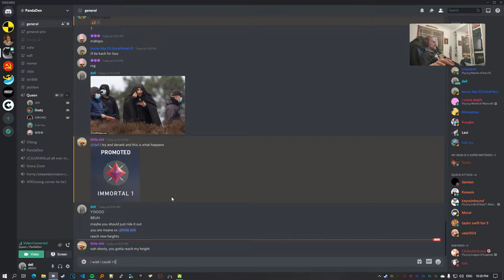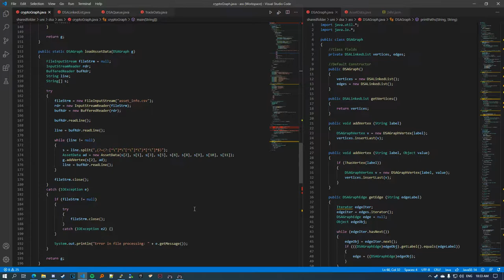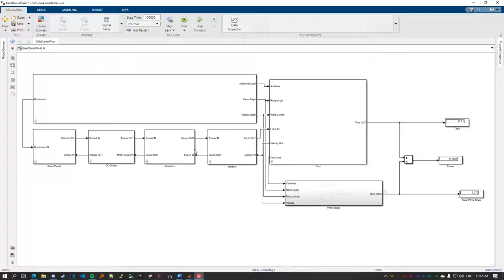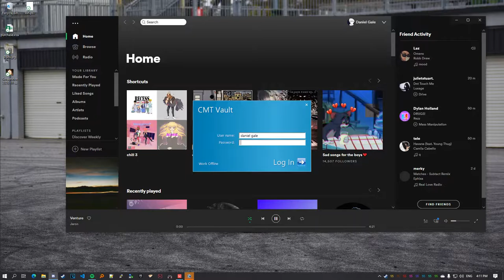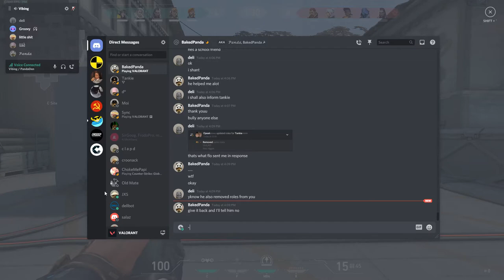low effort funnies